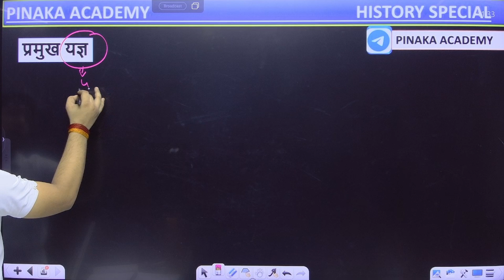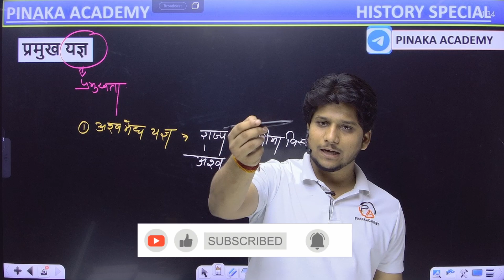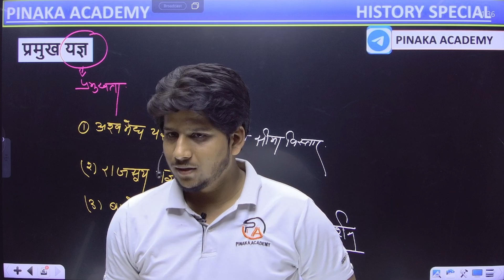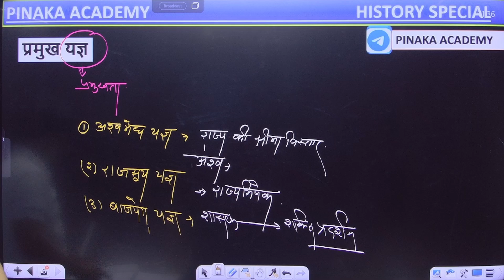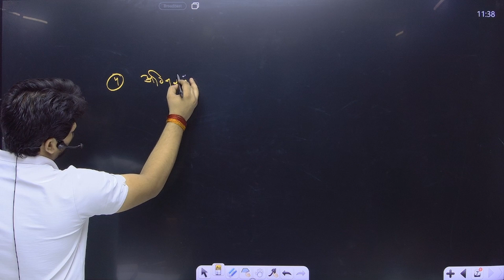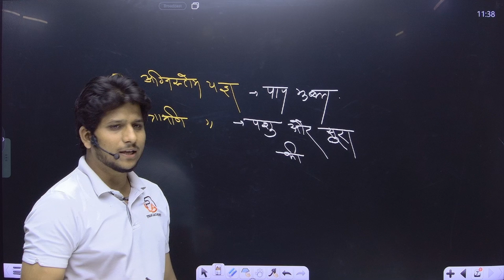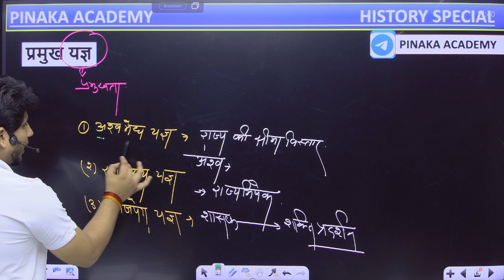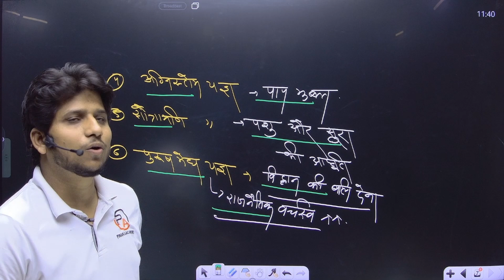वैदिक काल के यज्ञ | Yagya of Vedic period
Yagya of Vedic period

MB TOMER SIR'S MATHEMATICS

Welcome to PINAKA ACADEMY –  the top resource for social services exam preparation. 📚

Do you aspire to work in the civil service and plan to ace the SSC, UPSC, Railways, or police exams? If you answered emphatically "YES," you're about to join us on an engaging educational journey.

At PINAKA, we are dedicated to providing you with top-notch, comprehensive guidance for all your social services exam needs by MB TOMER.

🔍 Explore the depths of the exam syllabuses.
📖 Master the essential concepts, tips, and strategies to excel in these competitive exams.
🎯 Stay updated with the latest exam patterns, strategies, and success stories from aspirants who have walked the path to success.

Our experienced educators and experts are here to empower you with the knowledge and confidence you need to crack these challenging exams. We believe in the potential of every aspirant and are committed to helping you achieve your goals.

For More Tags:-